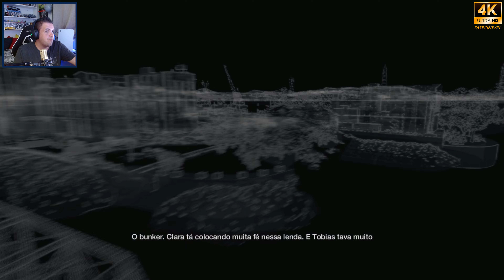[WATCH DOGS] #15° EPISÓDIO... UM ESPAÇO EM BRANCO POR ALI! A LOCALIZAÇÃO DO BUNKER!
Salve Galera!!!
►Aiden segue investigando a localização de um bunker escondido e abandonado perto do cais... para isso conta com sua hacker favorita para desvendar esse mistério!